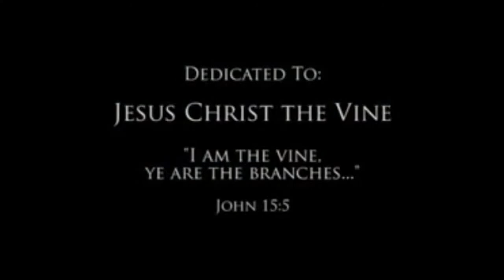우리의 믿음의 무기들 - 아이보 마이어스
은혜 많이 받으시기 바랍니다.
Weapons of Our Faith - Ivor Myers

2007년 집회 영상이라 화질이 좋지 못한 점 양해바랍니다.
영상의 화질을 높이면 자막의 해상도만 올라가니 360p정도로 놓고 보시면 적절할 겁니다.